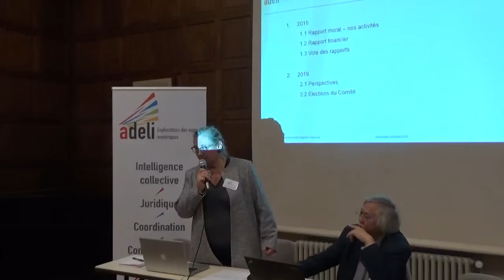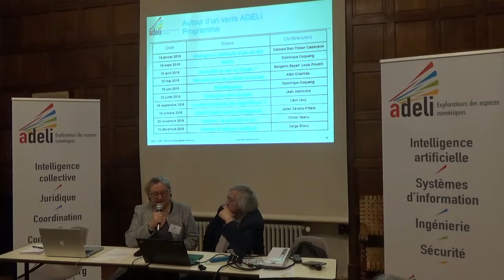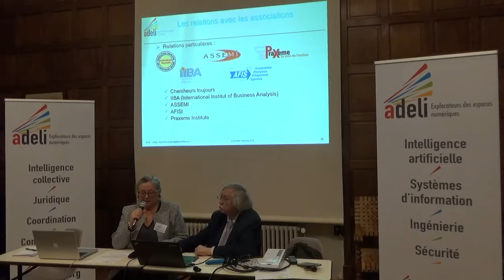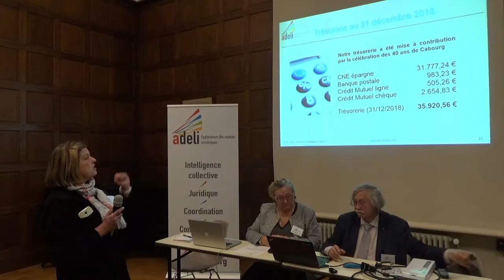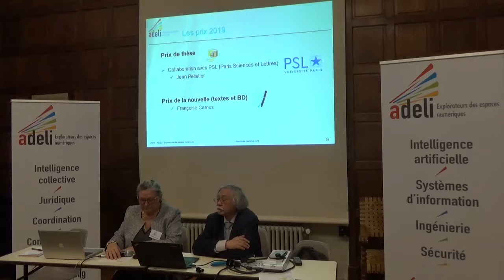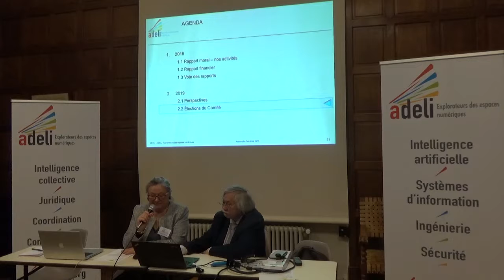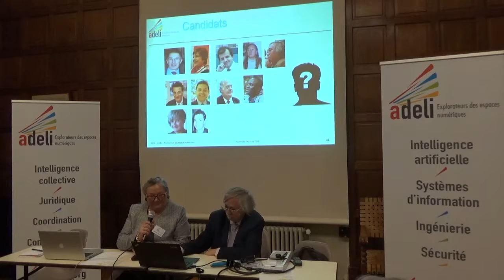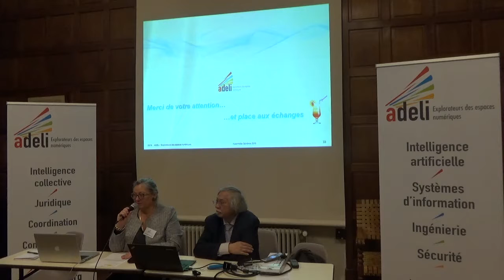Assemblée Générale ADELI : Véronique Pelletier et Comité [AG ADELI] 17 janvier 2019